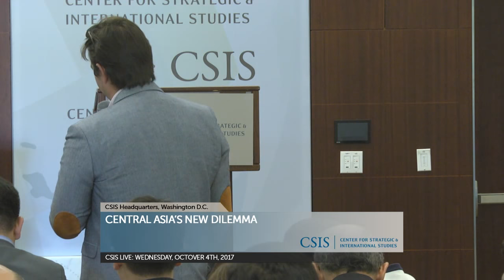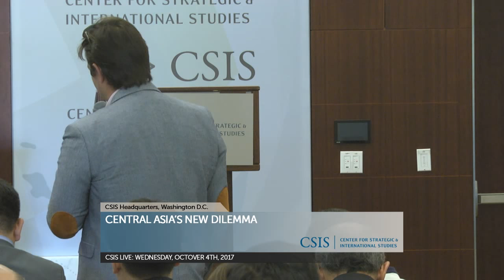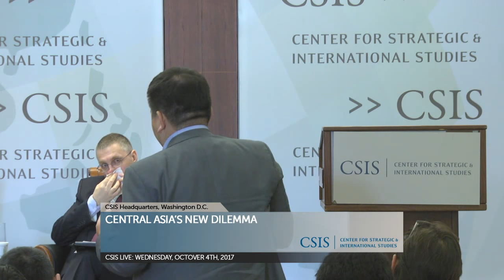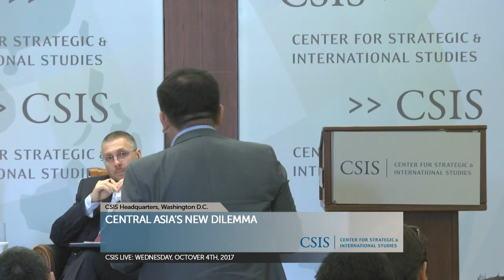Central Asia’s New Dilemma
The countries of Central Asia, like all states, face the imperative to adjust their policies when global politics turn turbulent, even as they respond to regional security challenges. For the governments of Central Asia, early hopes that this great-power competition could benefit their states quickly faded.  Now, the Central Asian governments need to find solutions to a new dilemma: as the United States, China, and Russia recalibrate their policies and interests, and in some cases turn away from the region, Central Asian states must seek to preserve the benefits of great power attention while not becoming pawns in any competitions that may emerge.